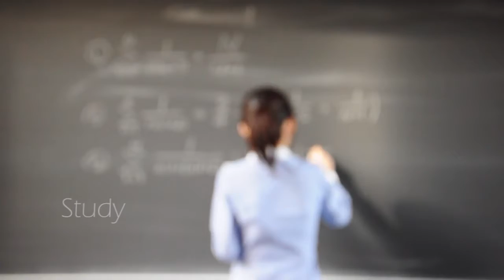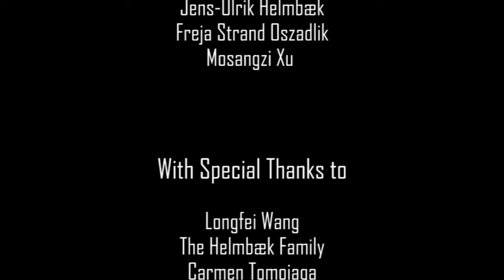Ruc promotion for Chinese students.mp4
Workshop production made by international students at RUC